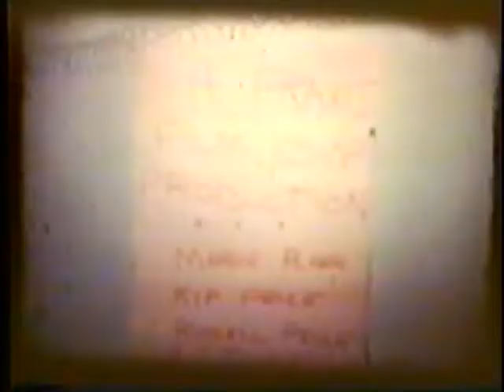The Kitty No One Loved - A Groovy Movies Production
Margie Plarr & Kip Price in an epic drama of kitty love and hate!

Cinematographer - Director:  Russell Pelle

Filmed in Lexington, Kentucky